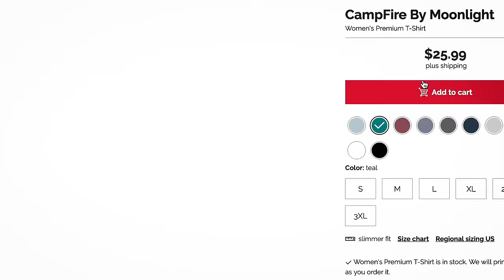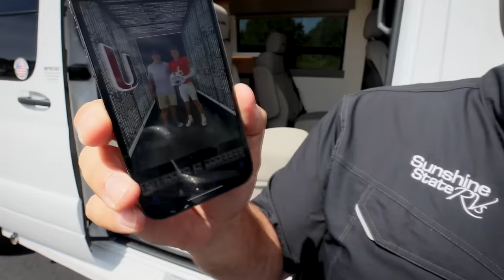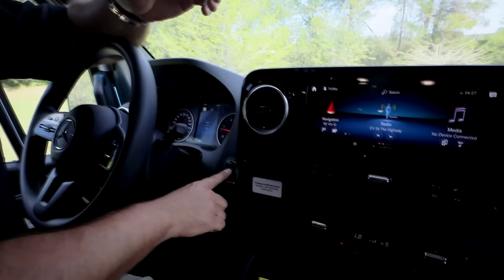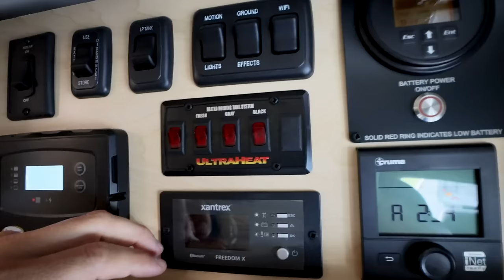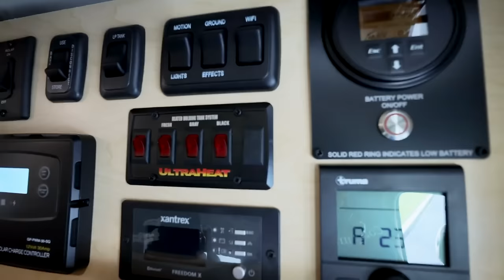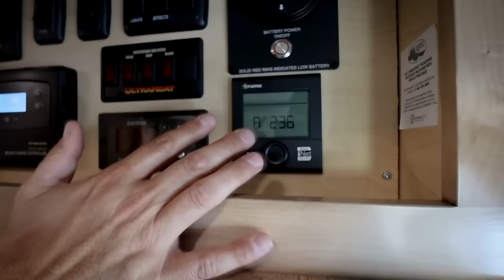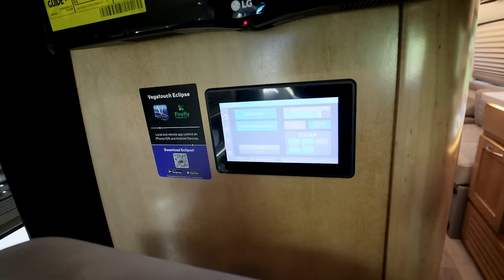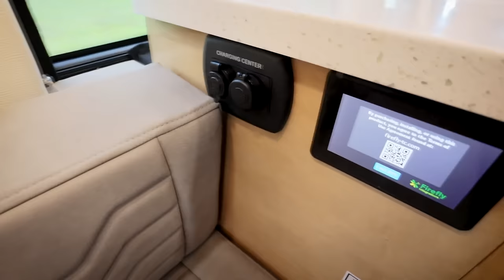ALL-NEW Coachmen GALLERIA 24Q Li3 Biggest Sprinter Camper Van!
We tour the All New 2023 Coachmen GALLERIA 24Q Class B RV with Seating For 7! Transport More People in the biggest Sprinter camper van with 4-wheel drive (4x4) and Li3 Lithionics lithium package for RV Life. Detailed walkthrough with Nick at Sunshine State RVs.

0:00 Intro
2:11 VanNoisSeur Merch
5:31 Galleria Models
7:50 Galleria Customer
9:57 Lithium System
12:09 Utilities
16:58 Lithionics Battery
21:14 Mercedes Drive Features
24:10 Seating
26:50 Polar Package
29:40 Storage
31:02 Kitchen
33:59 Wet Bath
36:17 Rear Lounge Area

ALL-NEW Coachmen GALLERIA 24Q Class B RV with SEATING FOR 7!